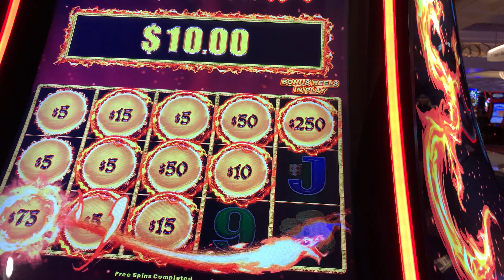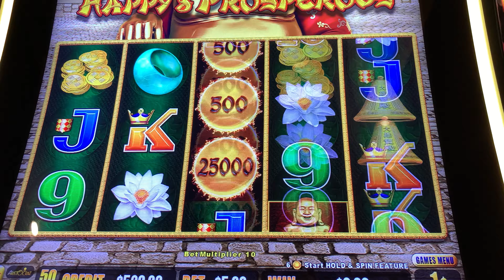HAPPY & PROSPEROUS SMALL BET BIGWIN💯💯💯💯 - Jackpot Dreamer Slots-TC Slots©️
💯💯💯 After casino shut down couple months. Look like they have plenty of time to rewrite the code so hard to get any bonus➡️➡️this is so unfair.